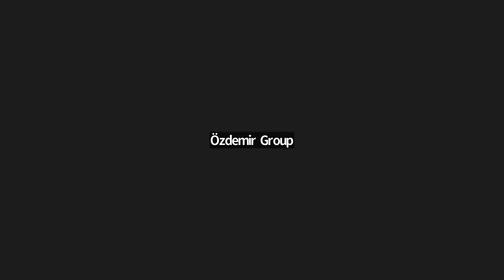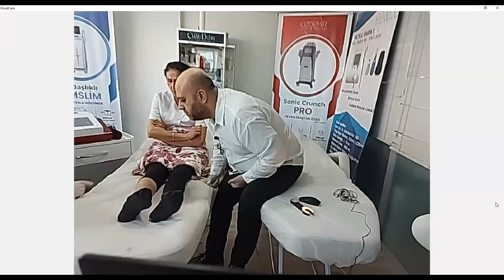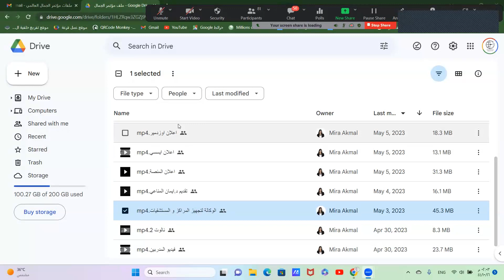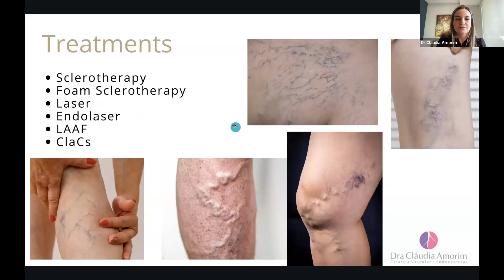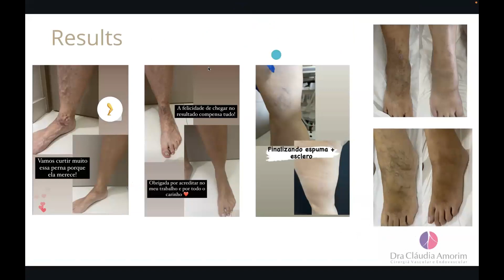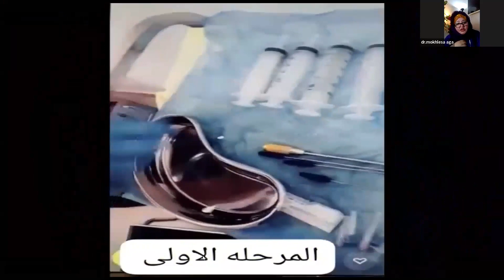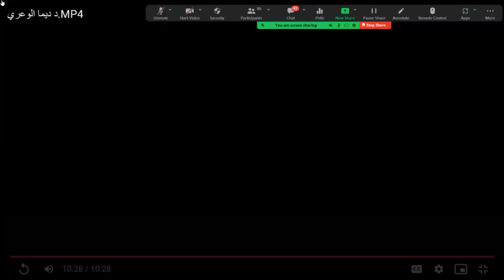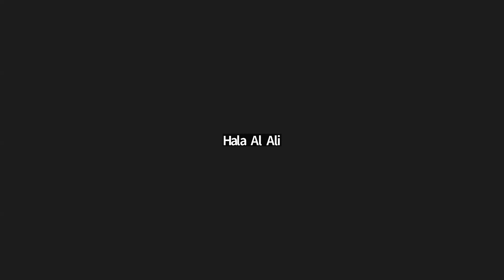مؤتمرالجمال الدولي اليوم الثاني